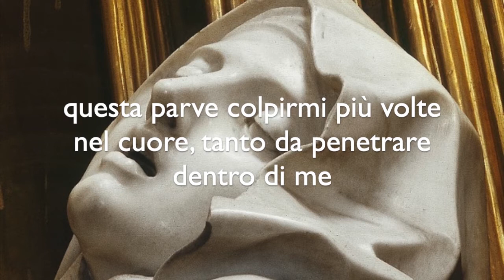La Cappella Cornaro - Liceo Augusto Roma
Nel video, realizzato dalle studentesse Anna Borello, Linda De Angelis, Letizia Laurenti e Giulia Roio, della classe 5ªD, viene descritta la Cappella Cornaro con una breve introduzione su Santa Maria della Vittoria.